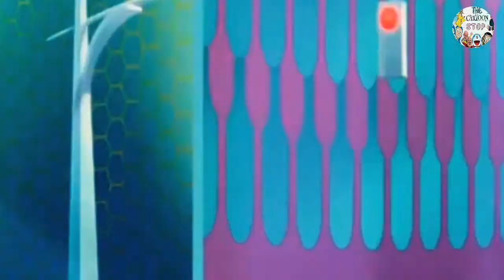OGGY AND ROBOT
Oggy, Oggy and robot, oggy and cockroaches, robot fight, fun, entertainment